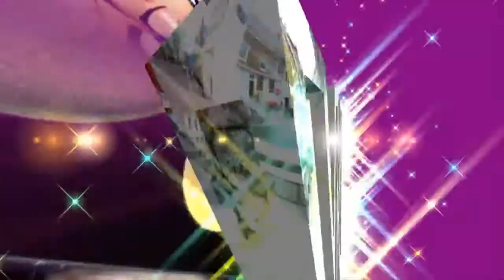Cut crease 101 Dalmatians Inspired 101 dalmatas Tutorial